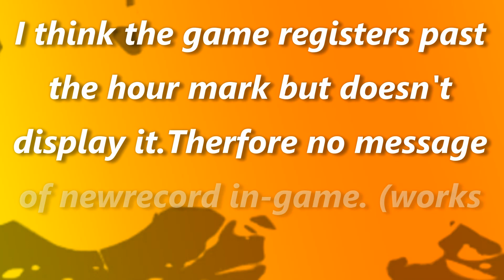Driver: San Francisco Wii | What Happens When Timer Hits Max? | Technically World Record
Ever wonder what happen when the timer approaches it's limit? Is there a integer overflow? Will time go negative or roll back over to zero?! Or will it be the same as the Trackmania games? Join mooing_cowmilk on his quest to find the answer to this burning question.

It took a lot of time to max this level out. The pure skill to perform this run is insane. Technically this run is World Record because no one bothered to record this gamemode and currently there is no individual level leader board for this game, so what's why I edited the video (as well making it easier for me to perform) down compared to others. I know the result happens in all missions/side missions but I don't know the effect on winning medals (same or different result?).